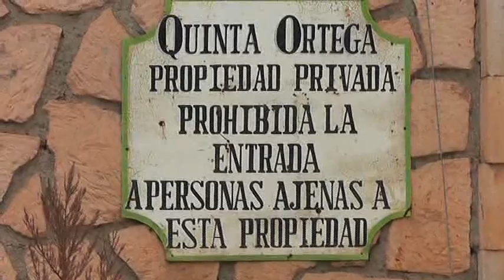Cádaveres a un costado de museo.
Falta de atención e interes por parte de las autoridades, para sancionar a las personas que contaminan el medio ambiente y áreas donde se encuentran zonas habitacionales, y lo más grave de todo, a un costado de uno de los museos más representativos e importantes para el municipio, como lo es el Ágora José González Echeverría, donde se encuentran cádaveres de animales, sin que nadie ni nada hago algo para solucionar el problema.